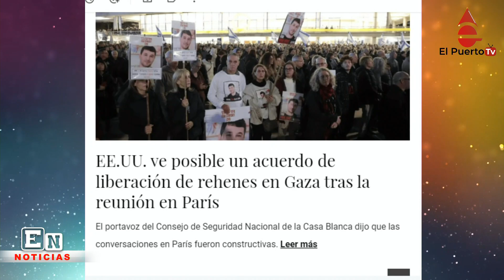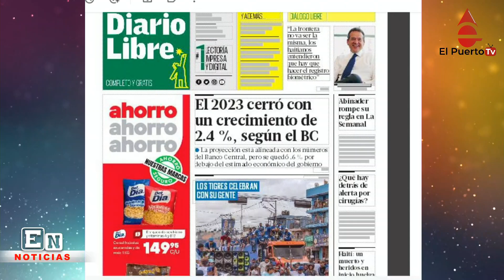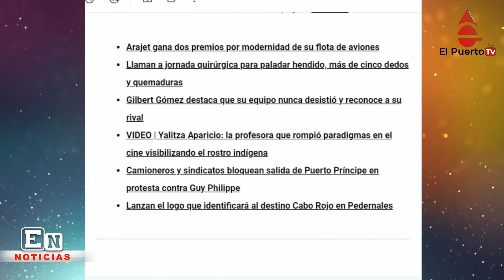Dice que economía creció 2 4 en 2023 y más noticias